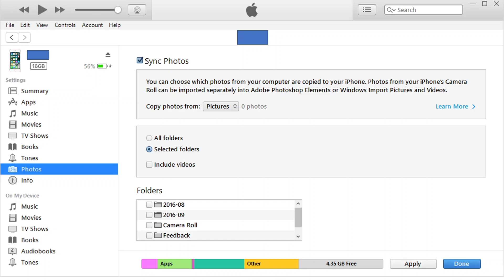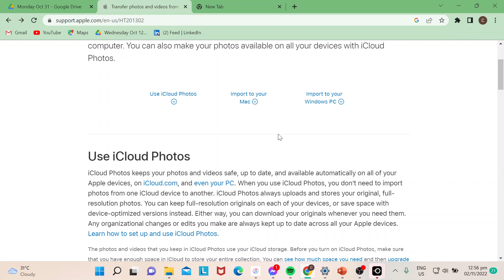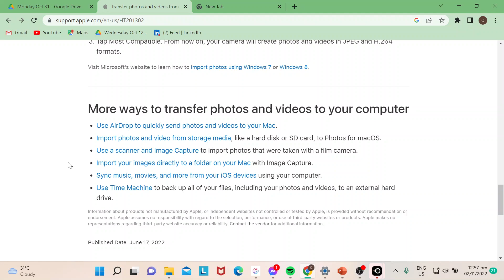How To Transfer Photos From PC To iPhone In iTunes Tutorial